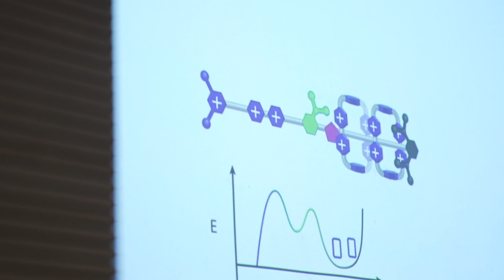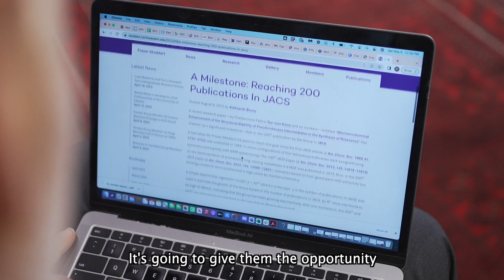Nobel Notes: An interview with Professor Sir Fraser Stoddart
Be an HKUer, Be one of Us!